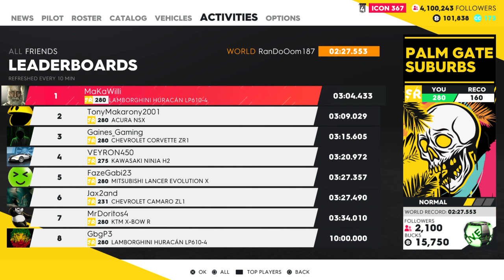The Crew® 2 - Racing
Myself n my mate Daveb catching up with races.  ")